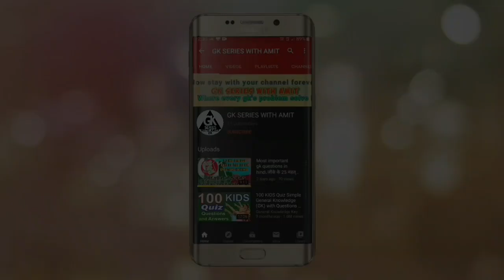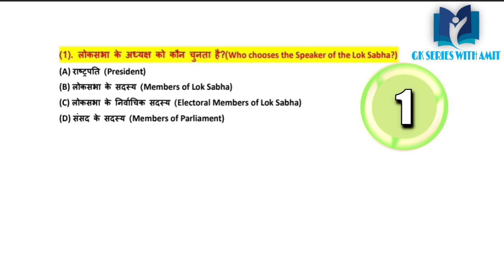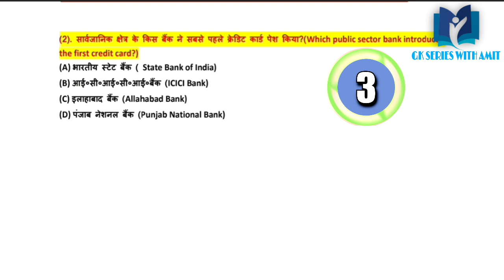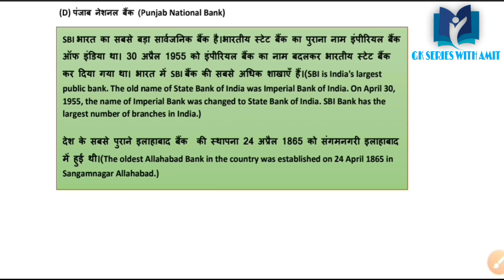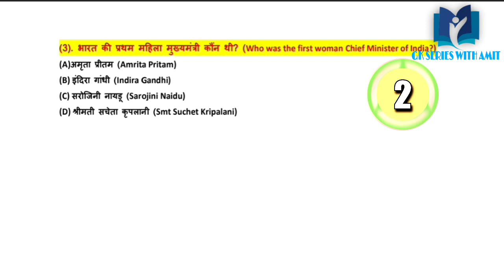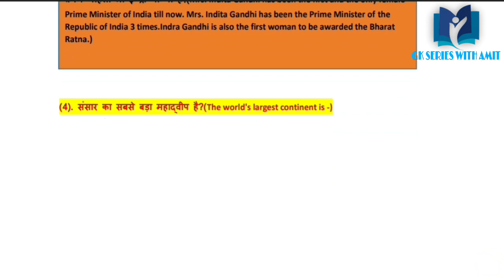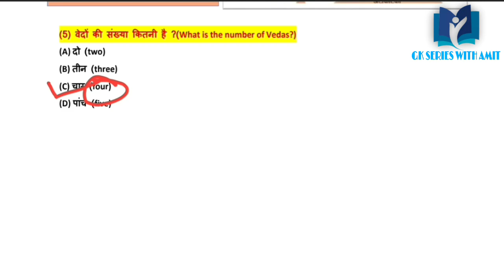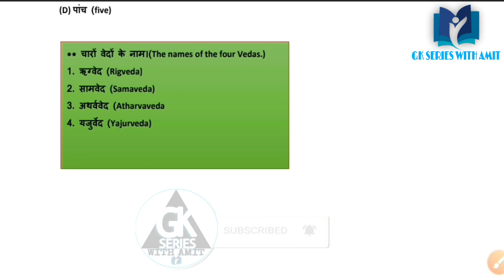Basic general knowledge| Best gk in hindi & English| Gk by Amit| Gk series with Amit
Top 5 Most brilliant GK questions with answers ( compilation ) FUNNY IAS Interview # GK # GK2020.

Dosto aaj hum apko General knowledge ke liye top 5 gk Questions aur unke answer batayenge.

aap ise funny gk Questions ya Funny general knowledge Question bhi keh sakte hai . . Most Important General Knowledge Question , top gk questions , las interview questions , general knowledge questions and answers , general knowledge quiz , how to pass cds general knowledge test , ias interview questions , ias interview questions in hindi , ias interview questions in with answers, gk question , gk tricks , gktoday , gk questions , why gk is important , how gk training , general knowledge , current affairs , current gk 2020.

भारत से संबंधित समान्यज्ञान | भारत का सबसे अधिक आबादी वाला बड़ा शहर कौन है ? भारत का सबसे बड़ा राज्य कौन है ? भारत का सबसे लम्बी नदी कौन है ? भारत का सबसे चौड़ी नारकीन है ? भारत की प्रथम महिलाकौन थी भारत का प्रथम प्रधानमंत्री कौन था ? भारत में प्रथम महिला प्रधानमंत्री कौन बनी था ? - भारत की प्रथम महिला राष्ट्रपति ? बरन प्राप्त करने वाली पहली महिला ? - राष्ट्रीय ध्वज तिरंगे का हरा रंग क्या दर्शाता है ?

हिंदी में भारत से संबंधित सामान्य ज्ञान के टॉप 5 इंडिया जीके क्विज प्रश्न और कई विकल्पों के साथ प्रतियोगी परीक्षाओं के उत्तर . . . Top 5 India GK in Hindi common general knowledge Quiz questions and answers for competitive exams with multiple choice our this general knowledge in hindi GK Video is the combination of lots of topic like history gk | ' India , science gk in hindi , sports gk in hindi , India Questions Answers General Knowledge ( GK ) Question & Answer.